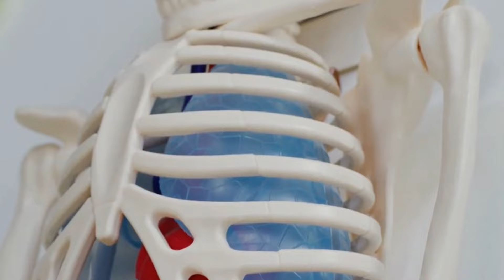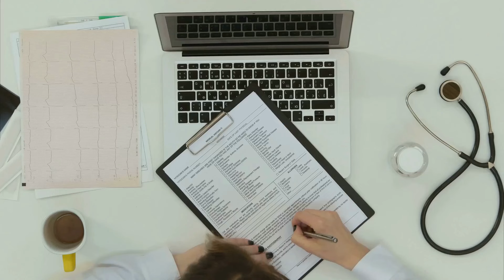BEDOYECTA TRI PARA QUE SIRVE | 3 COSAS | VITAMINAS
Bedoyecta Tri, un suplemento inyectable que combina vitaminas B esenciales (B1, B6 y B12) para ayudar a quienes tienen deficiencias. A menudo recetado para afecciones como la neuropatía y la fatiga crónica, donde las vitaminas B son cruciales, Bedoyecta Tri desempeña un papel clave en la producción de energía y el mantenimiento de un sistema nervioso saludable. Profundice en los beneficios, el uso y los conocimientos médicos de este suplemento vital y descubra si podría ser la opción correcta para sus necesidades de salud.